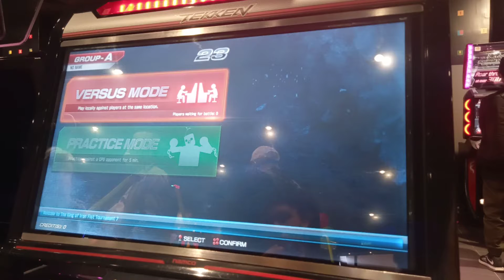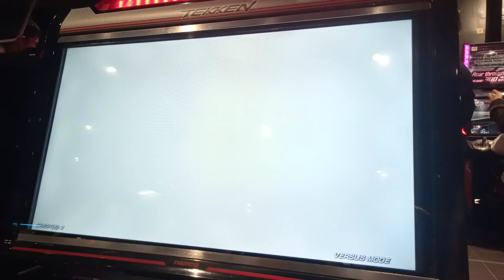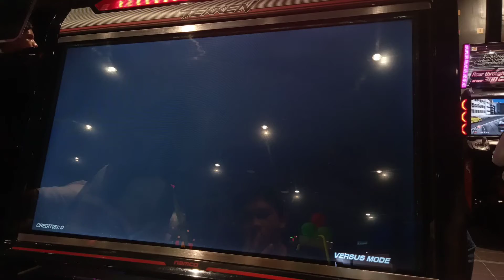i tried JACK 7 and he is not bad | Tekken 7 (Arcade Mode)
I never played Jack 7 in my Tekken History.

Timestamp:
0:00 Get Ready for the Next Battle
0:44 Stage 1
2:18 Stage 2
3:52 Stage 3
5:18 Stage 4
6:40 Final Stage
9:00 Credits